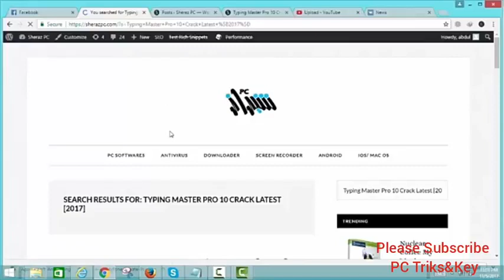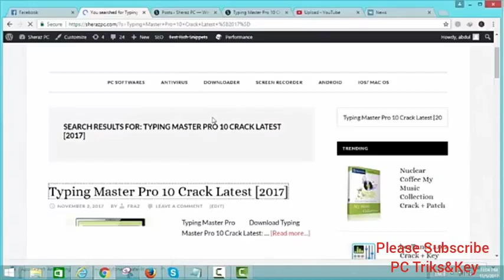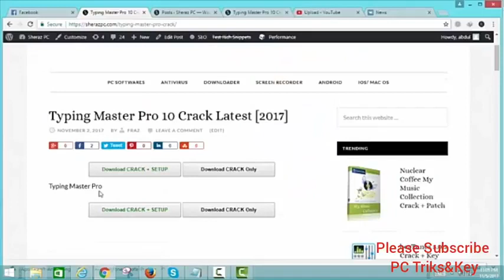Typing Master Pro 10 Crack Latest Life Time 2020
Typing Master Pro 10 Crack Latest [2017] Typing Master Pro is a touch typing software for windows.  typing. Typing Master free download full version 2016 is a touch typing course that improves your typing needs and  you just need to spend daily 6 to 10 hours to learn and understand the basics of touch typing. Its equipped with multiform exercises such as typing games test, keyboard drills, customize assessment exercises to teach you to step by step professional typing skills. By using Typing Master Pro free download full version with key, your speed will be double and triple, and you can do your valuable work in few hours without taking a long time. It helps the teachers to guide typing more comfortable, exciting and more enjoyable. This fantastic typing software saves the time and energy of teachers and enables them to pay attention to the separate needs of their students. Similarly, it can be useful for the office workers they can pinpoints their weak spots and improve them with Typing Master customize exercises. With this digital typing tutor, you will gain new typing skills after 3 to 5 hours average training. 6 STEPS TO IMPROVE TYPING SPEED WITH TYPING MASTER PRO 10: Visual Training When you will launch Typing Master Pro 10 Crack and open visual training mode, the color-coded on-screen keyboard assists you to take in the key positions rapidly. Step By Step Approach Every lesson presents a few new keys and gives well- ordered drills from critical bores the distance to familiar typing. It is the easiest way to learn the efficient typing skills gradually